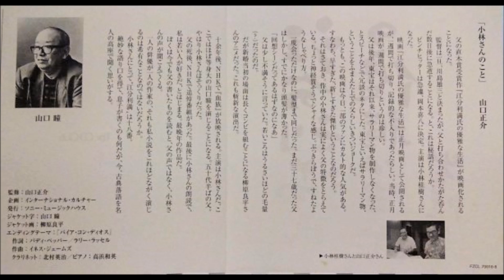朗読：小林桂樹 ＣＤ「江分利満氏の優雅な生活」より 昭和の日本人～バイア・コン・ディオス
小林桂樹氏 76歳時の朗読です。
3枚組ＣＤより （2000年発売）